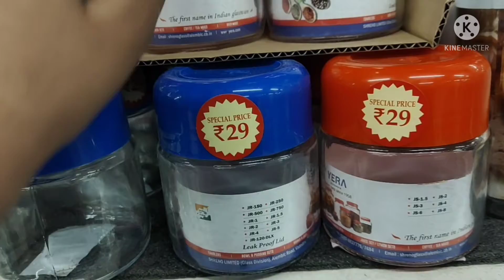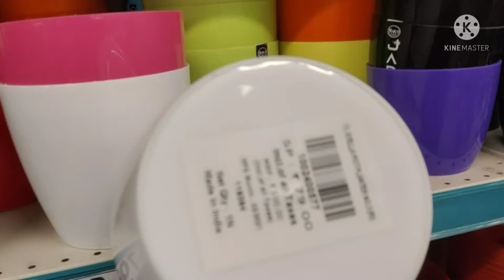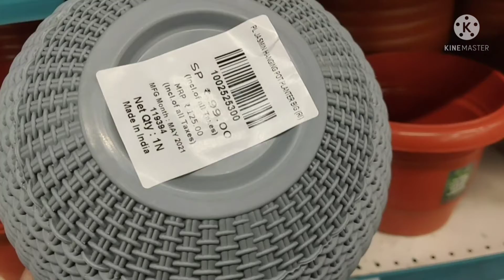dmart Diwali Offers|Latest Diwali offers in Dmart|Buy1 Get1|offers Storage containers,kitchen items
Dmart లో దసరా Sale|Dasara offers in Dmart|dmart Festival Offers|art New Products for Dasara Festival
@Shortcut Cooking
Dmart Dasara Sale|DMart|డీ మర్ట్ ఆఫర్స్|D Mart new Arrivals|D Mart latest offers|D mart Buy1 Get1
DMart Summer Clearance Sale| Dmart Full Tour|dmart new arrivals|dmartlatestoffers @Shortcut Cooking
dmart|DMart new collection|dmart new arrivals|dmart Buy1Get1|Dmart offers today‎@Shortcut Cooking
Dmart big Clearance Sale|Dmart Buy1Get1 offers|Kitchen Organisers, Baskets Storage Containers|Dmart
DMart Latest Offers|DMart New Arrivals|Kitchen Organizers,Storage Boxes,Buckets,Baskets|DMart Offers